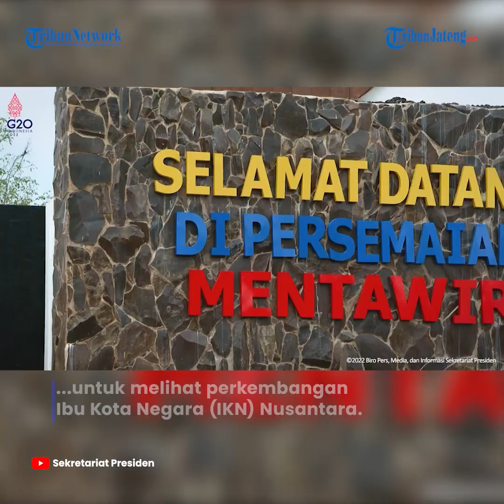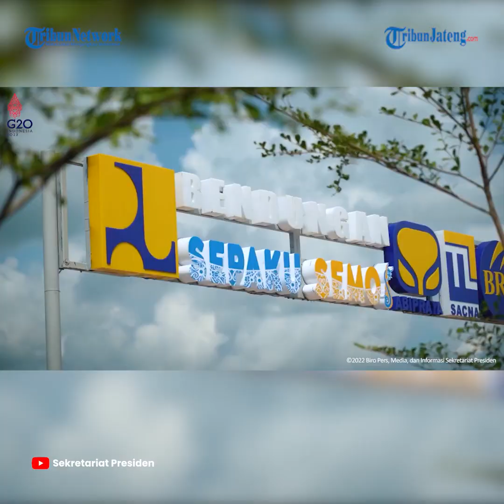Jokowi Ajak Pemred Media Kunjungi Ibu Kota Nusantara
Presiden Joko Widodo mengajak puluhan Pemred dari media nasional dan lokal untuk melihat perkembangan Ibu Kota Negara (IKN) Nusantara.

Ada sekitar 20 Pemred diantaranya 16 Pemred media nasional dan 4 Pemred media lokal.

Jokowi mengajak para Pemred untuk meninjau langsung IKN dengan tujuan untuk memperlihatkan dan meyakinkan bahwa tidak ada alasan IKN Nusantara tidak berjalan.

Jokowi juga mengajak melihat dari dekat persemaian pohon. Tempat seluas 22 hektar ini akan digunakan untuk menyemaikan belasan juta bibit pohon endemik, seperti kapur, bengkirai, kamper, dan kayu putih.